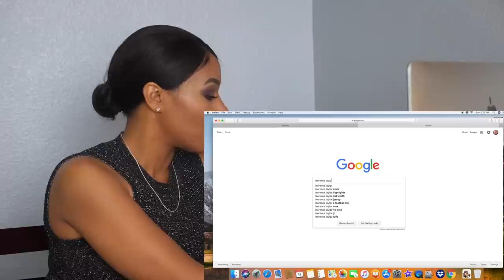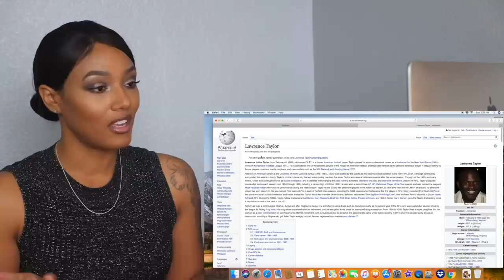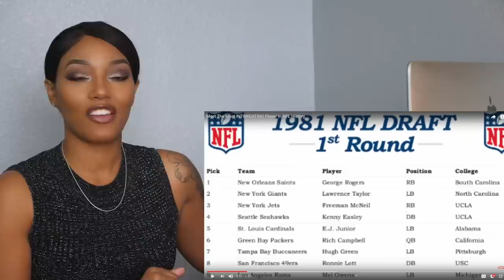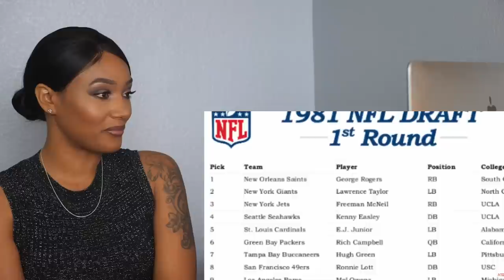New NFL Fan Reacts to Lawrence Taylor "LT" Football Highlights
After watchi ng this, I can dee why Lawrence Taylor is the scariest man in the NFL. His skill physically was amazing and frieghtening. But, his mental warfare also scared plenty.